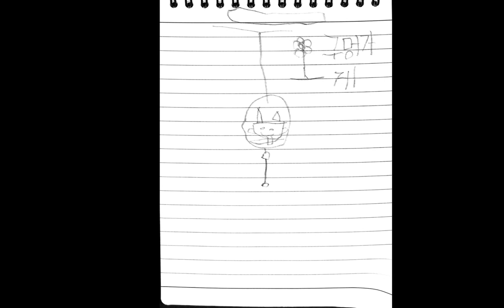2014 인사동 행복 사생대회 작품 HD1080p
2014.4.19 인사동